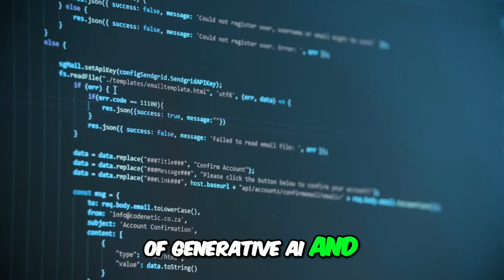Revolutionary AI Shift: Transforming Our Future! 🤖✨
Join us as we explore the groundbreaking shift in artificial intelligence, showcasing how generative AI is reshaping industries, redefining business models, and revolutionizing workflows. Discover the incredible impact this technology is having on our world today!